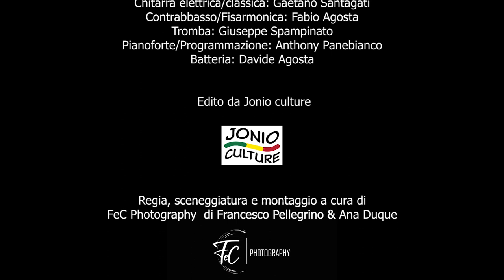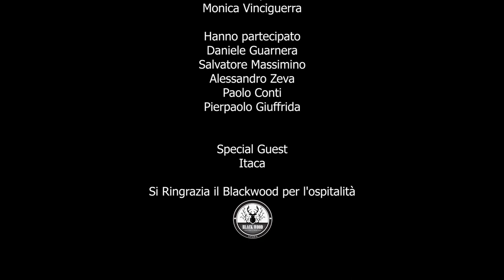MassimoNero - Bambola di seta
Questo brano è estratto dall'album "Malanova"

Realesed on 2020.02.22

Registrato presso il Mocta Landfill studio

Testo

Baciami babe, non sono fatto per restare qui da solo
fidati che questa sera a parte me non c'è nessuno
e parlami di te, di come la tua vita cambierà domani
ti sposerò e gireremo il mondo intero a piedi nudi

ma non fare finta che vai via
rimani un altro po'
poi vorrei vederti tutta nuda
ma dici non si può

ed eccoci da me dammi le chiavi per curare il tuo giardino
fingerò che a calpestare questo prato sono il primo

ma no stanotte proprio non è cosa
tu dimenticami pure
no non essere così scontrosa
vedrai che chiamerò

che tu sei la mia bambola di seta
non ti voglio stropicciare
ho la vita breve e va contesa
e adesso devo andar

ed è così babe
che ti ho lasciato lì da sola come un cane
tornerò
spegni la luce e chiudi bene quel portone

Compositore/Autore: Massimiliano Famà
Chitarra acustica: Salvo Coppola
Chitarra elettrica/classica: Gaetano Santagati
Contrabbasso/Fisarmonica: Fabio Agosta
Tromba: Giuseppe Spampinato
Pianoforte/Programmazione: Anthony Panebianco
Batteria: Davide Agosta

Regia/montaggio e sceneggiatura a cura di
Francesco Pellegrino & Ana Duque

Sceneggiatura a curata anche da
Elisa Scuto & Massimiliano Famà

Hanno partecipato

Leonardo Calanna
Serena Cubeda
Chiara Spampinato
Federica Smilardi
Ylenia Seminara
Lucia Contino
Denise Rapisarda
Monica Vinciguerra
Daniele Guarnera
Salvatore Massimino
Alessandro Zeva
Paolo Conti
Pierpaolo Giuffrida

Si ringrazia il Blackwood per l'ospitalità